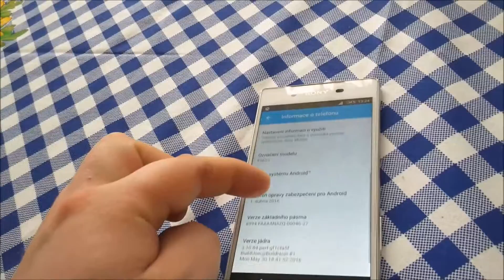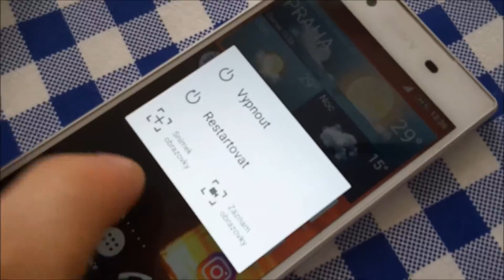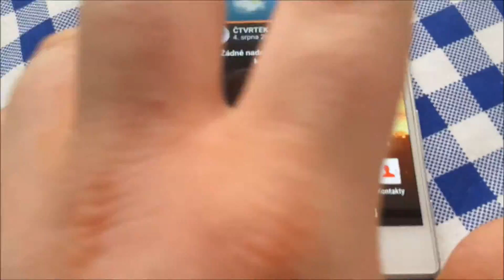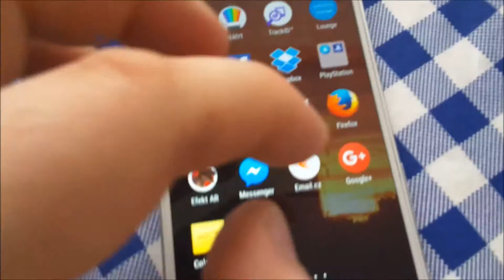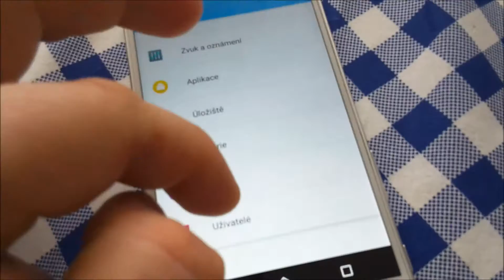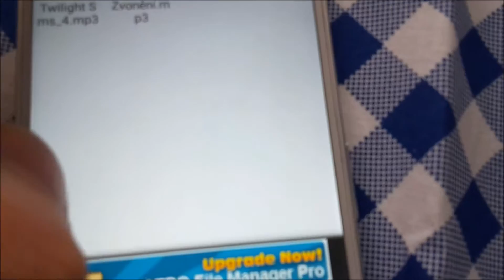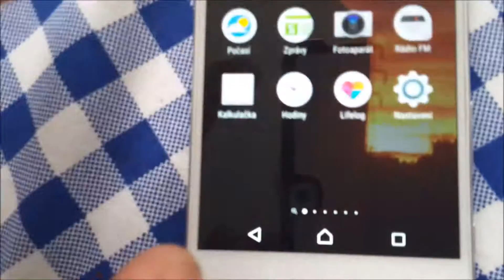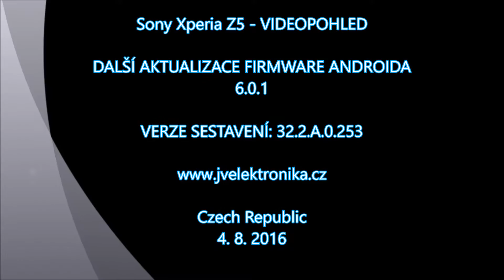Xperia Z5 - Firmware 32.2.A.0.253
Xperia Z5 - Firmware 32.2.A.0.253 NOVÁ AKTUALIZACE